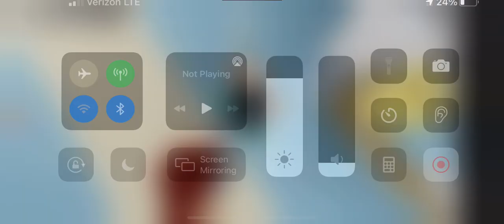So like i found this game and it looked cool and I played it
I'm using Kika Keyboard to send ᏟᎾᎾᏞ 𝐅𝐎𝐍𝐓𝐒 and awesome new emojis! Also huge amount of Themes to choose from! using Kika Keyboard to send ᏟᎾᎾᏞ 𝐅𝐎𝐍𝐓𝐒 and awesome new emojis! Also huge amount of Themes to choose from!